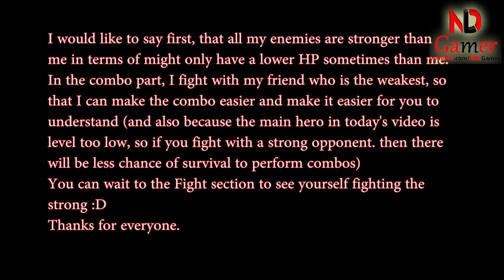Mighty Party - How to use Tesla X (Updated July 13, 2022) and strongest skill combo - NDLGamer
Mighty Party - How to use Tesla X and strongest skill combo - NDLGamer